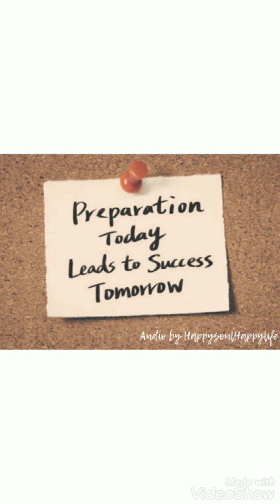Preparation for our new time line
Observe...remember you have all the wisdom to get you out of the mud and to a new start.

📝Sessions are available for the following
     ✔Emotional Support
     ✔Self-Love Teachings
     ✔Spiritual Guidance
     ✔Counseling
           ✴Depression
           ✴Family Struggles
           ✴Marital Problems
           ✴Communication
           ✴Relationships

📝Classes
    ✔Meditation  (1 on 1)
    ✔Balancing your inner and outer world

If you like a personal reading $35.00 🇺🇸 dollars

For yes and no questions 3 questions for $10.00 🇺🇸 dollars or $15.00 🇺🇸 dollars for 6 yes and no questions

Water Magic Remedies -price varies DM on Instagram for pricing

Herbs- price varies DM on Instagram for
pricing

Cleansing Spray to remove negative energy $15.00 🇺🇸 dollars

Cleansing Home Kit $45.00 🇺🇸 dollars

Copal Cleansing $65.00 🇺🇸 dollars ( Locations Eagle Pass & San Antonio area)